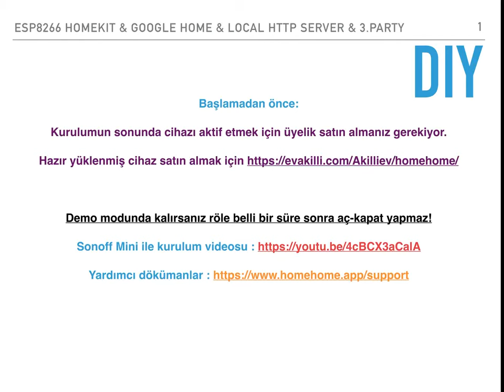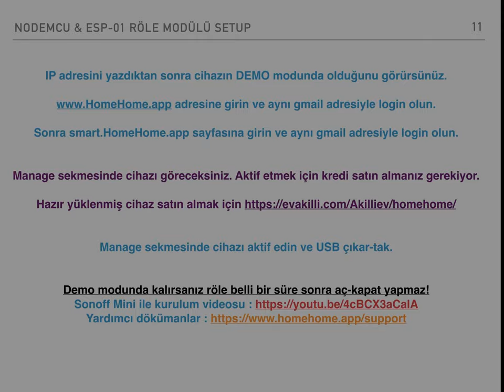Hey Siri HomeHome.App Esp8266 Sonoff HomeKit Google Home Termostat Esp01 Röle Modülü Nodemcu3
Kurulumun sonunda cihazı aktif etmek için üyelik satın almanız gerekiyor.
Demo modunda kalırsanız röle belli bir süre sonra aç-kapat yapmaz!

Yazılımı kolayca yüklemek için 2 yöntem var:
1 komutu : esptool.py -p /dev/cu.SLAB_USBtoUART --baud 115200 write_flash -fs 1MB -fm dout -ff 40m 0x0 /downloads/broker.bin